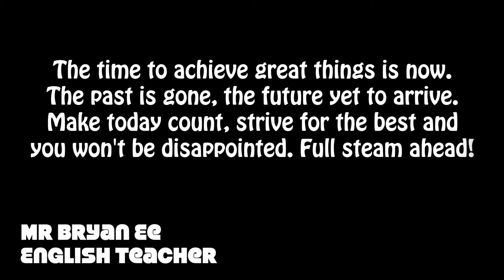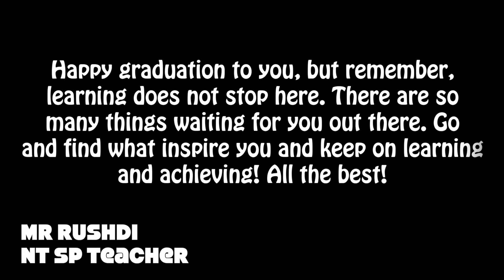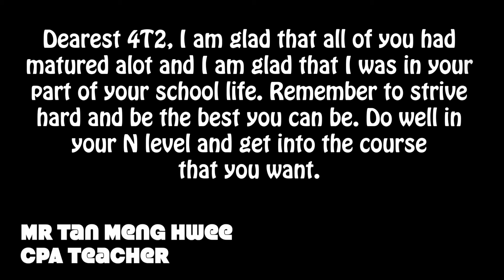4T2 Graduation Video - Class of 2015